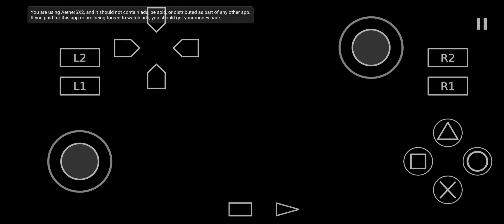Home Alone | Aethersx2 PS2 Emulator | Android Snapdragon 765G | Gameplay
Game: Home Alone

Snapdragon 765G